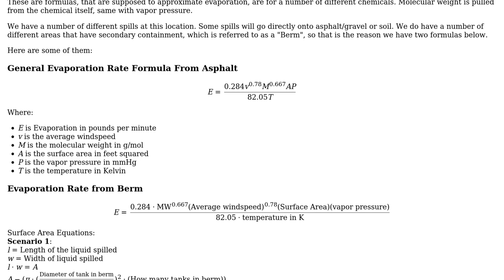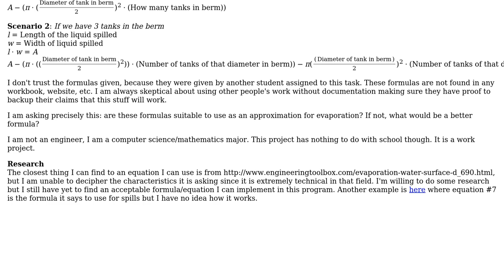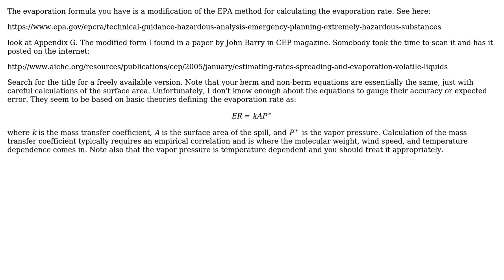How can I calculate the evaporation rate for a hazmat spill?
With thanks & praise to God, and with thanks to the many people who have made this project possible! | Content (except music & images) licensed under CC BY-SA | Music | Images & others | With thanks to user Salomon Turgman user Duck and the Stack Exchange Network Trademarks are property of their respective owners. You are responsible for your own actions.